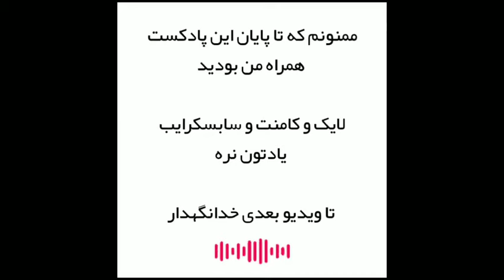خاکساریه : فرقه مشهور تصوف / همه چیز درباره یکی از مهم ترین فرقه های تصوف شیعه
منابع این پادکست :

آلمانی، هانری رنه د، سفرنامه از خراسان تا بختیاری، ترجمه علی‌محمد فرهوشی، تهران، ۱۳۳۵ش

آیین‌قلندری: مشتمل بر ۴ رساله در باب قلندری، خاکساری، فرقه عجم و سخنوری، چاپ ابوطالب میرعابدینی و مهران افشاری، تهران: فراروان، ۱۳۷۴ش

سلام دوستان

در این پادکست به سراغ فرقه خاکساریه رفتم

حتما نظرات تون درباره ویدئو ها و همینطور موضوعاتی که علاقه دارید در سینا پادکست به اونها بپردازیم رو در کامنت ها به من بگید